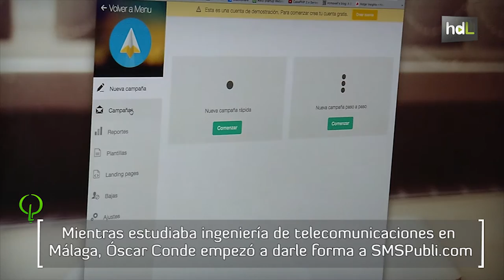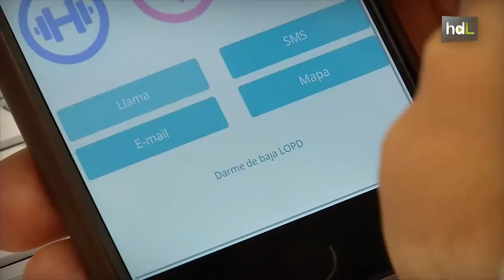HDL Óscar Conde, marketing de grandes marcas como IKEA y MediaMarkt a través de SMS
A pesar de lo que pueda parecer, los SMS o mensajes de texto siguen muy vigentes y, si ya casi no forman parte de la comunicación entre las personas, su uso sigue creciendo para la conexión entre empresas y clientes. Desde Málaga, Óscar Conde creó en 2009 SMSPubli.com, una plataforma para que las empresas gestionaran el marketing a través de los SMS. Desde entonces ha ido creciendo su clientela, entre la que se encuentran nombres como Ikea, Media Markt o Telepizza. El pasado año esta startup facturó por encima del millón de euros.